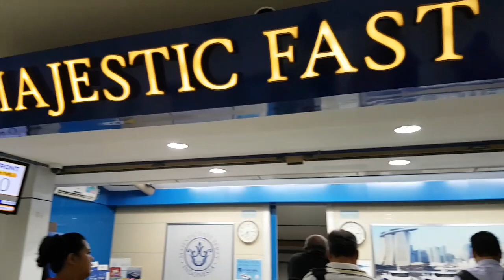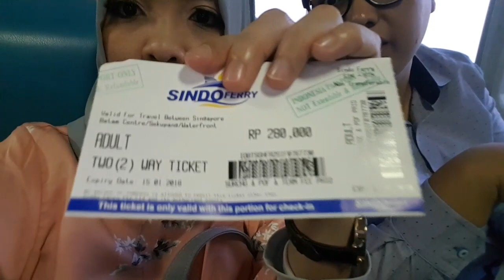GOES TO SINGAPORE CHALLENGE FOR ONLY $50!!!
Mungkin ga sih Jalan-Jalan ke SIngapore modal 500 ribu?
Tentu saja bisa...
Tonton dan ikuti langkah kami travelling murah ala Backpacker